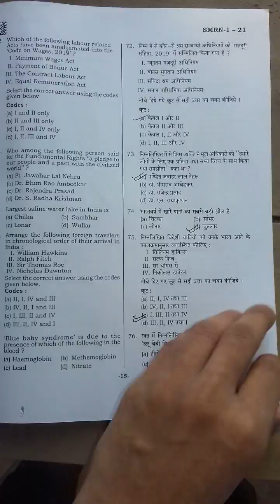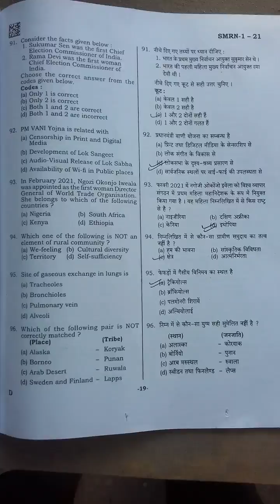PCS PRE PAPER 1 REVIEW AND ANSWER KEY ANALYSIS | uppcs pre 2021 paper analysis | 24 oct 2021